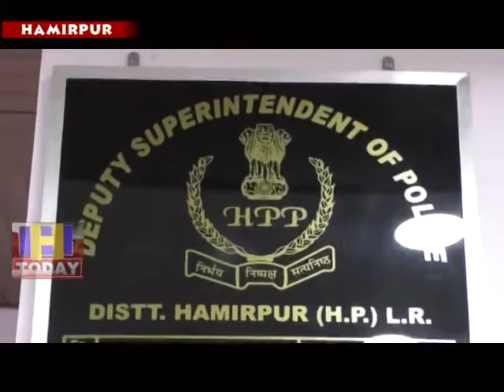18 july speed 1_x264